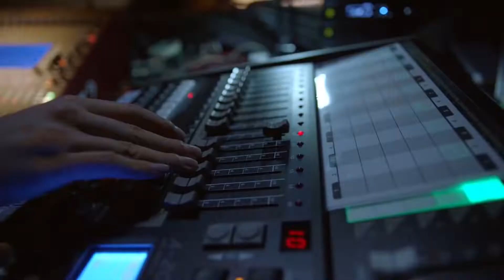MUTLISUB《爱情终场》08：帅气多情的靳东，面对前女友的回心转意、性感秘书、纯情助理的三重爱情撩拨，谁才能赢得靳东心意，成为爱情终结者（《纵有疾风起》靳东、《玫瑰之战》袁泉）❤️华语甜剧社